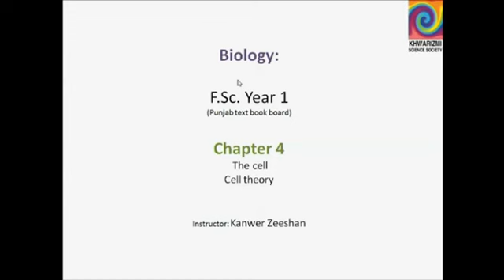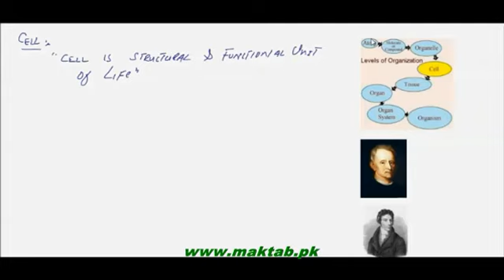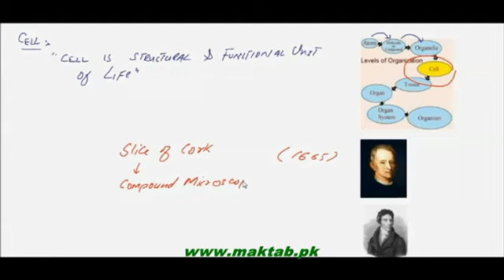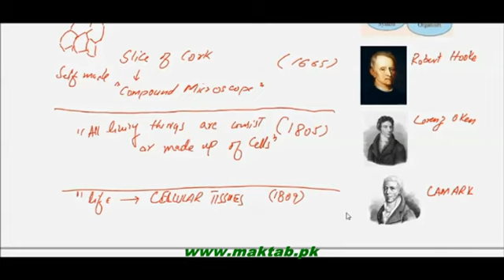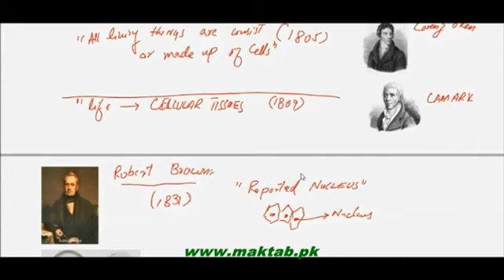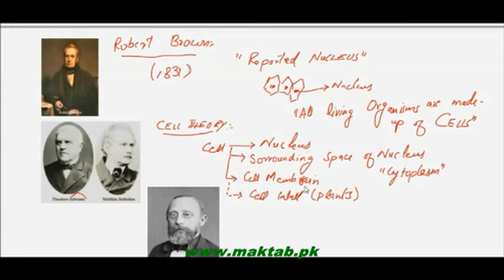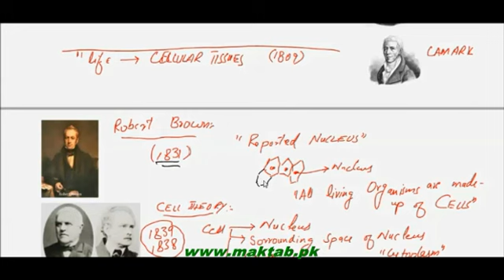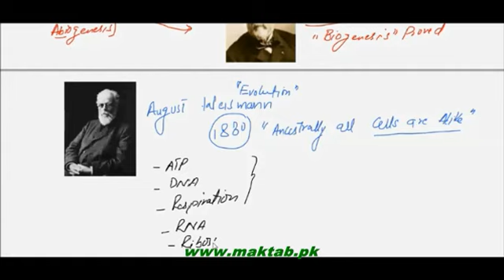FSc Biology Book1, CH 4, LEC 1, Cell Theory and Discovery of Cell